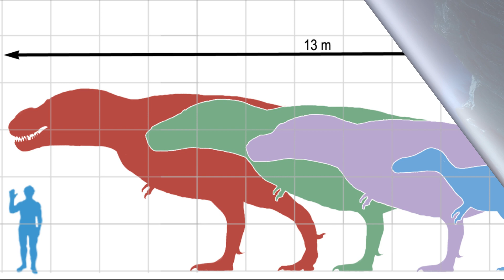Como_Era_El_T-REX, Como_se_Alimentaba_Como_Vivia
Bienvenidos al video sobre el Tiranosaurio Rex, uno de los dinosaurios más icónicos y temidos de la historia. En este video, exploraremos su historia, características, hábitat, alimentación y su papel en la cultura popular. ¡Prepárate para viajar en el tiempo y conocer más sobre este impresionante depredador!